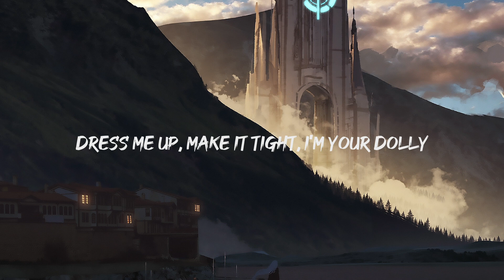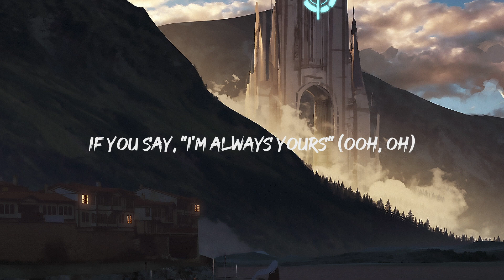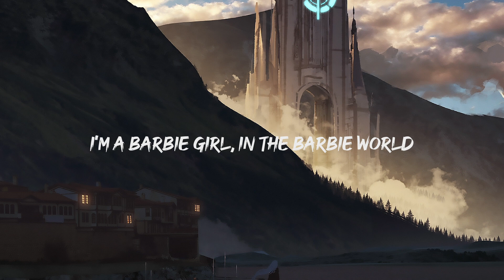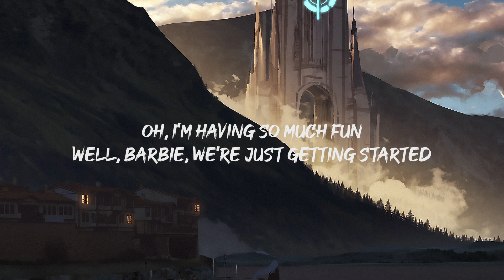Aqua - Barbie Girl (Lyrics)